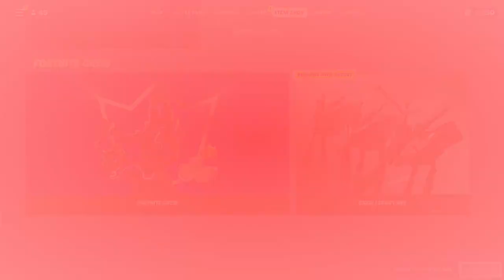* MUZ BUNDLE* TIENDA DE FORNITE HOY 15/12/2021 BATLE ROYALE.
tienda de fortnite hoy shark clan,
tienda de fortnite ayer,